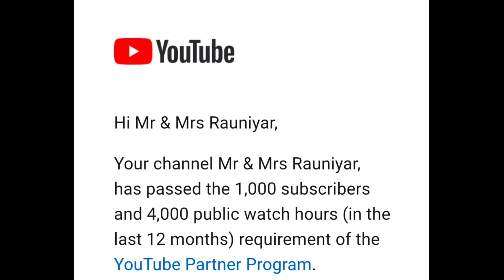Finally मेरा सपना पूरा हो गया | सालों का इंतजार आज खतम हुआ | Mera Monetization Form Aa Gaya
Guyss If You Like My Video..

You can follow me on other social media handles:-

On Mxtakatak-

On moj app-

On Josh app-